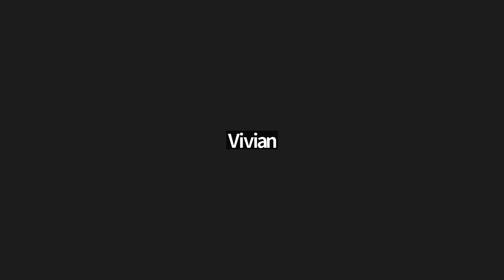UFA Workplace Om - January 19, 2023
Join us for another Workplace Om Wellness Session at UFA!